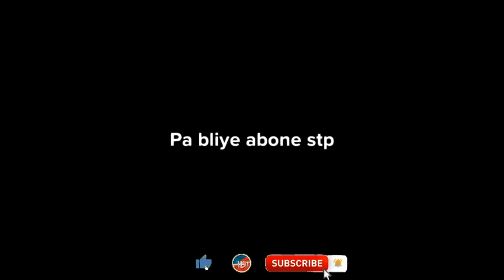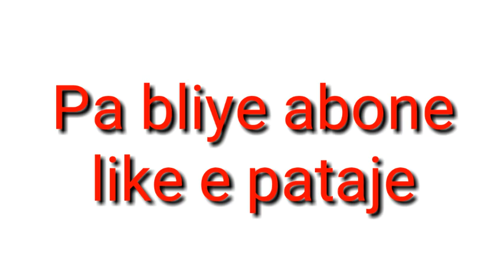Papam jalou | Saison 2 épisode #7| MKFOKE FEDNAËLLE Vs Haitian serial toon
feyton tikomik ki makonnen ak jalouzi lanmou zanmitay e ki vize yon sel desten .
Darline yon jèn fi sansib bèl ki fet nan yon fanmi ki gen mwayen men sa pa anpeche sou wout li li jwenn anpil problèm anpil tantasyon . papal semante lp mouri jalou paske Darline se sel ti moso kwi li genyen.

Ou vle yon videyo tikomik dedikase pou yon zanmi , antrepriz,ou lot .
Facebook: Haitian serial toon